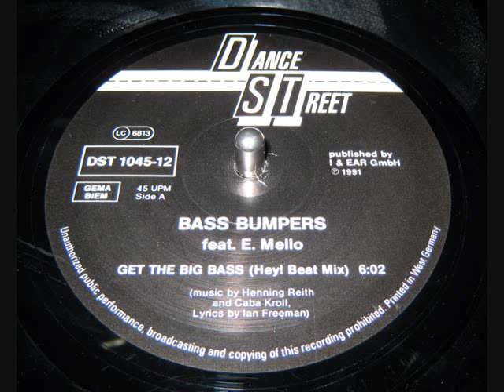Bass Bumpers - Get The Big Bass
dance Street 1991